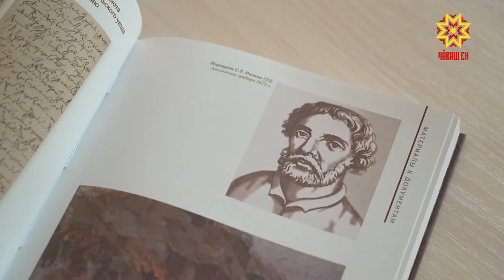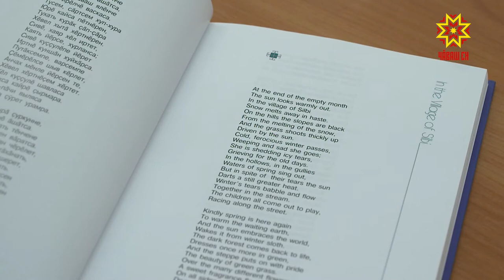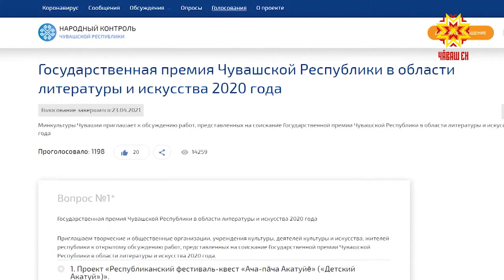Вĕсем пурте премие илме тивĕç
Чăваш Республикинче литературăпа ӳнер ĕçĕнче пысăк утăмсем тунă ăстасене çулсеренех патшалăх премийĕ парса чыслаççĕ. Кăçал çак сума çичĕ ĕçрен пĕри тивĕçĕ. Пултарулăх ăмăртăвне хутшăнакан хайлавсен йышĕнче кĕнеке те, спектакль те, кинофильм та пур. Вĕсемпе Татьяна Раевская корреспондент паллашрĕ.